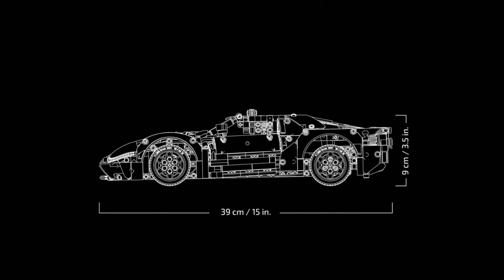Lego 2022 Ford GT Official Reveal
My first look at official at the upcoming LEGO Technic releasing in March 2023.